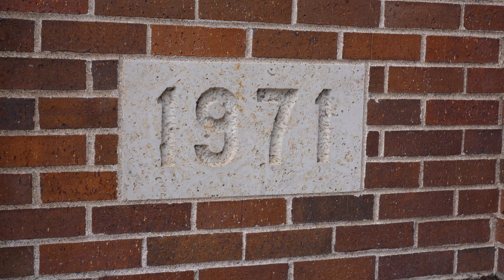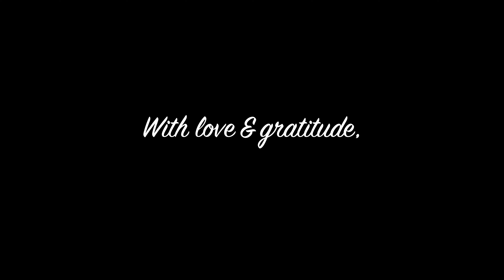Dear WSU | Spring 2023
The hardest part of watching our students grow during their time here is watching them leave. We're so thankful and honored to have an impact on their lives ❤️